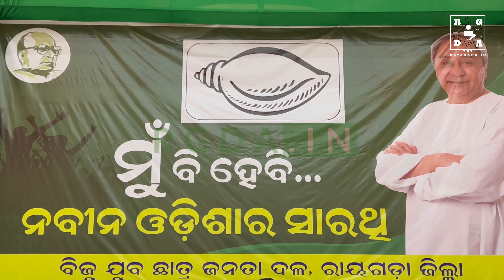ବିଜୁ ଯୁବ ଜନତା ଦଳ ପକ୍ଷରୁ ମୁଁ ବି ହେବି ନବୀନ ଓଡ଼ିଶା ସାରଥୀ କାର୍ଯ୍ୟକ୍ରମ